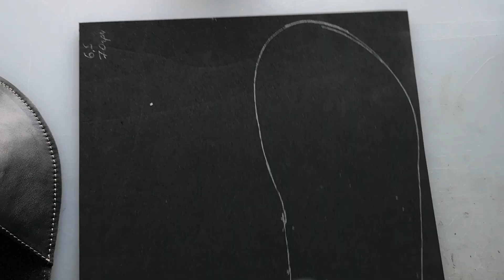Slippers and diy. How to house shoes from leather and wool cloth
Hello, today you can see slippers diy or how to house shoes from leather and wool cloth.  I want to make the first slippers according to the size of my feet. I used the main material leather and lined a woolen cloth. After my leather craft process i get interesting and comfortable model of house shoes.

Leathercraft and leatherwork is my hobbies. I often try make some interesting leather goods. All process making slippers you can see in my video. I showing: how to pattern, sewing all details and install sole. In my leatherworking i used sewing machine for economy my time. But you can will make these slippers with help hand stitch.

If you have some questions or sugestions, you can write in comments and i will answer.

You need remember that it is easy to change the design and dimensions according to your preferences. Leather craft is space for creativity.